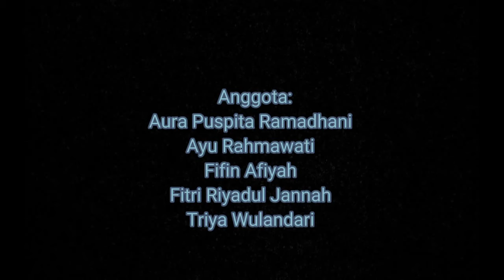film pendek ll musuh menjadi sahabat ll karya X TKJ 2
menceritakan tentang anak sekolah yang terlihat sangat sombong, tetapi hatinya sangat baik. penasaran?? tonton videonya sampai akhir!!!

kami kelompok 5 (X TKJ 2)
1.Aura Puspita Ramadhani
2.Ayu Rahmawati
3.Fifin Afiyah
4.Fitri Riyadul JANNAH
5.Triya Wulandari